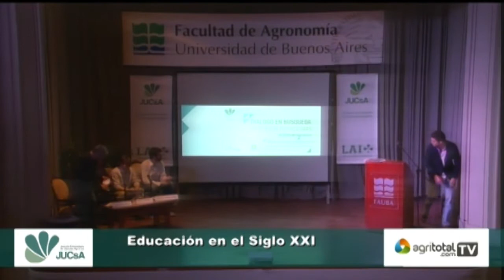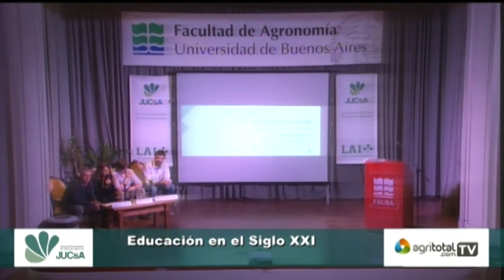Educación en el Siglo XXI - Preguntas